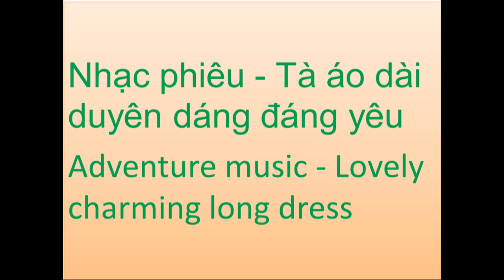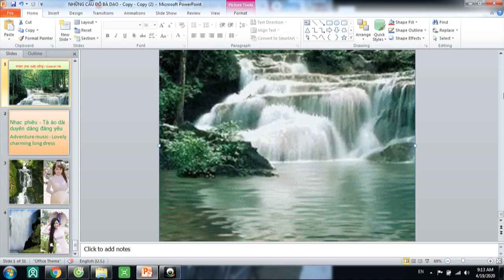Nhạc phiêu - Tà áo dài duyên dáng đáng yêu( Phần 5)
Adventure music - Lovely charming long dress (Part 5).